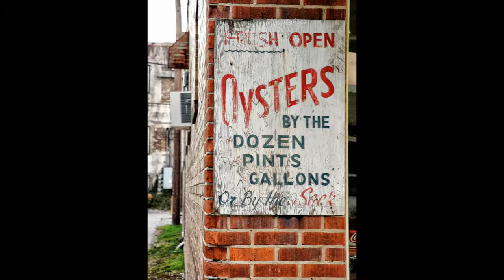Tangi Parish Photo Art Phillip Colwart Photography